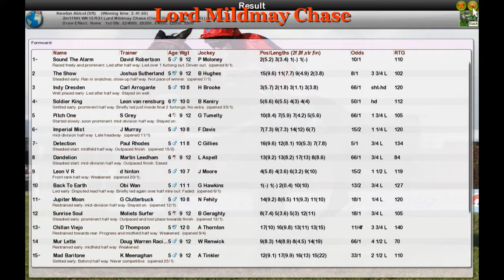NH WK13 R31 Lord Mildmay Chase